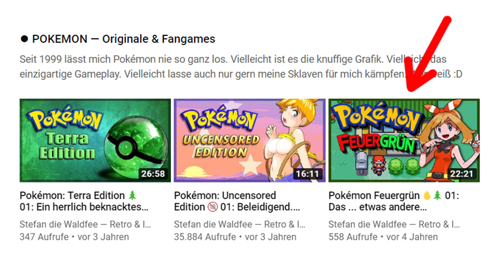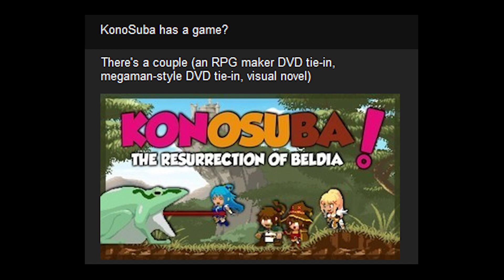Gequatsche - Vergrabenes LP wieder ans Tageslicht gebracht (Feb 2019)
MUSIK CREDITS

00:00
Der Remix enhält "Advanced Flow" aus dem Spiel Bitstream (ProjectorGames, 2012, Music by halc)

02:56
Das Lied stammt aus dem Spiel VVVVVV (Terry Cavanagh, 2010)

06:37

10:17

13:33
"Orc - Harpsichord and Chorus" aus dem offiziellen Warcraft 2 Soundtrack (komponiert von Glenn Stafford).